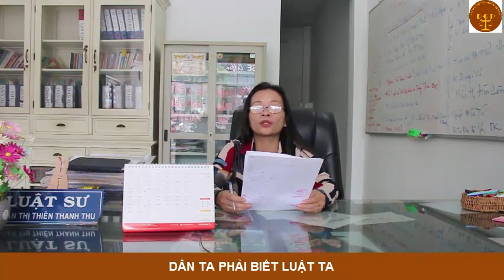số 1 Tư vấn Dân Ta Phải Biết Luật Ta